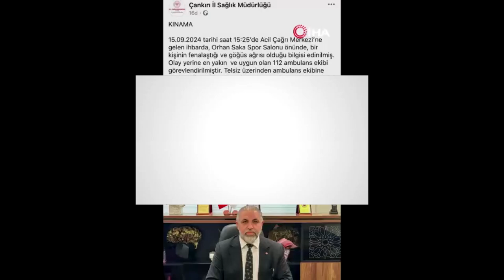Çankırı'da 112 ekibine ’Geç kaldın’ saldırısı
Çankırı’da 112 acil sağlık ekibi, geç geldiklerini iddia eden hasta yakınlarının saldırısına uğradı. Şahısların saldırdığı ambulans şoförü yaralandı.